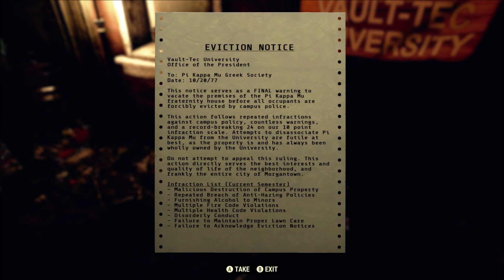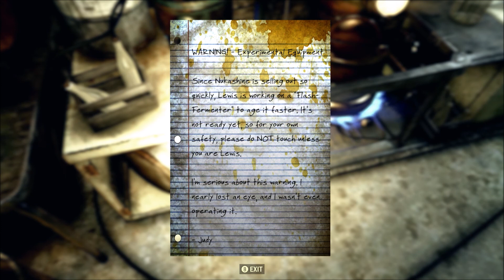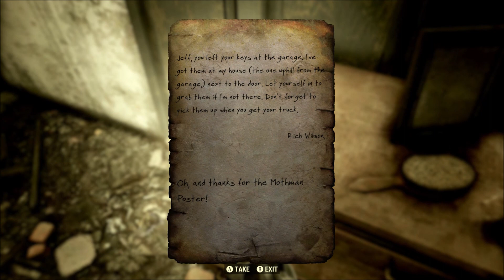What's The Deal With...Fallout 76 (Now)